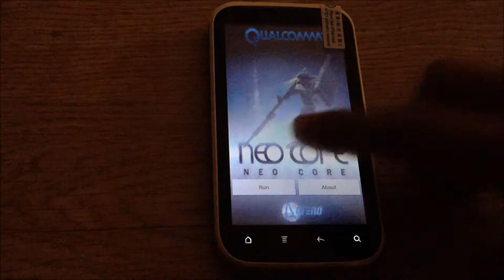Smartphone G21 mtk6575 Android ICS 4.0.3 - Neocore Benchmark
Neocore Benchmark

Caracteristicas:

Dual SIM 3G (one slot)
CPU MTK6575 1ghz
GPU PowerSgX531
512 mb RAM
4GB internal memory
Agps, Bluetooth, Wifi.
128*70*13 mm